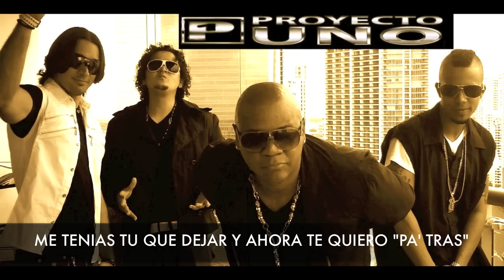PROYECTO UNO-""ENAMORAO" LETRAS